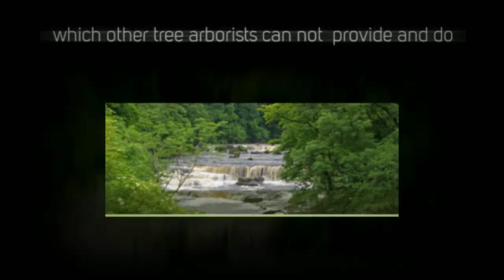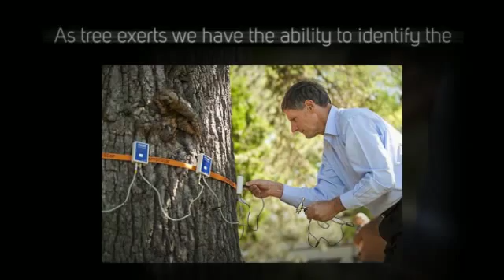Welcome to Tree doctor Houston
Welcome to Tree medical experienced HoustonWere tree care authorities. We provide tree care in Houston. Our therapies are proprietary. As tree medical doctors we specialize in diagnosis and therapy of diseased tree, which other tree arborists can not provide and usually do not have access to .